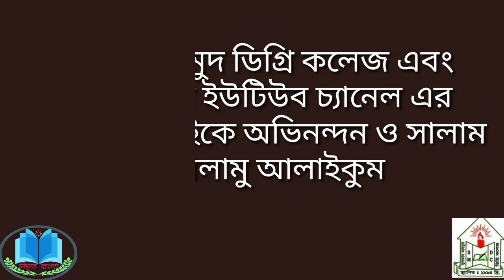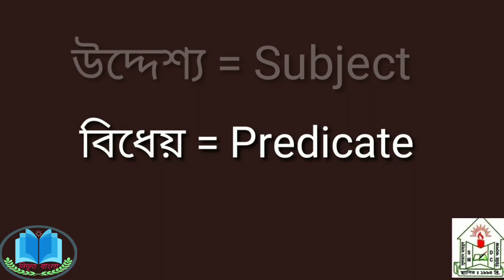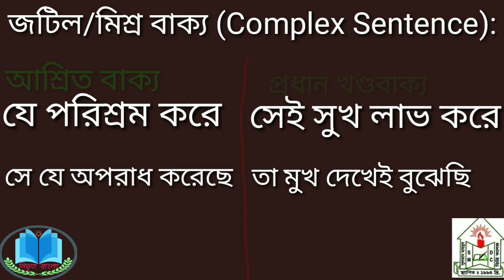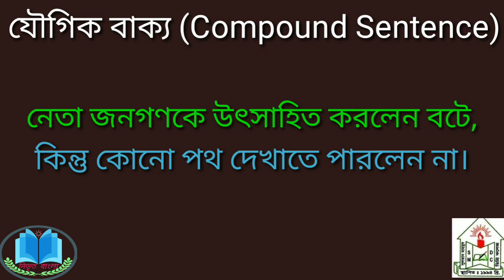বাক্যের অংশ ও গঠন অনুসারে বাক্যের শ্রেণিবিভাগ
এইচএসসি বাংলা ব্যাকরণ এর অন্যান্য ভিডিওসমূহ